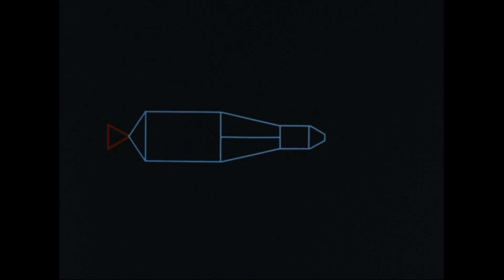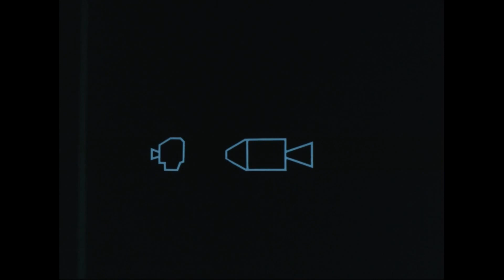Saturn V Launch Animation (NASA, 1970)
Selected from The National Archives.